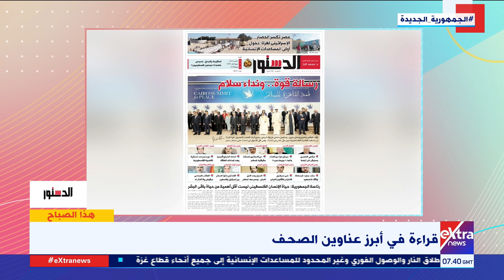هذا الصباح| زكي القاضي: لدينا قيادة سياسية مؤمنة بضرورة التدخل الحاسم لحل القضية الفلسطينية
هذا الصباح| الكاتب الصحفي زكي القاضي: لدينا قيادة سياسية مؤمنة بأنه لابد من التدخل الحاسم لحل القضية الفلسطينية